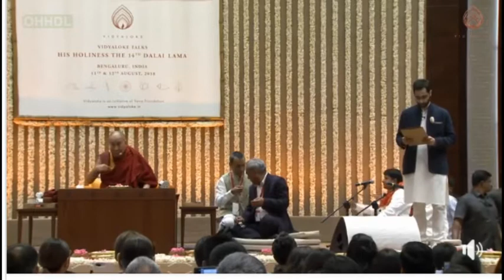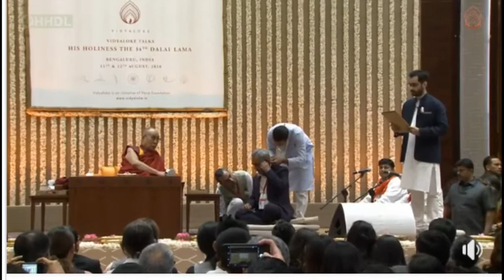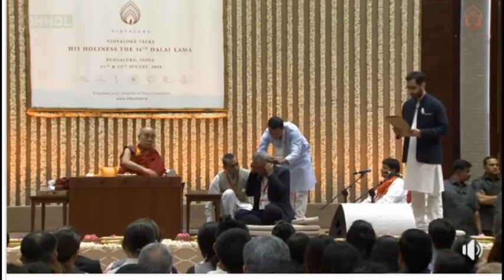HH Dalai Lama-Courage and Compassion in the 21st Century"-1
HH Dalai Lama-Courage and Compassion in the 21st Century".-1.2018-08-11